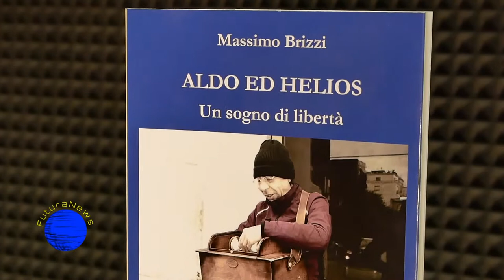Futura Vision intervista Massimo Brizzi autore del libro "Aldo ed Helios. Un sogno di Libertà"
Oggi a Palermo, presso la libreria Paoline di Via Notarbartolo 19, alle ore 18.00, sarà presentato il libro del giornalista e conduttore televisivo Massimo Brizzi: "Aldo ed Helios. Un sogno di Libertà".